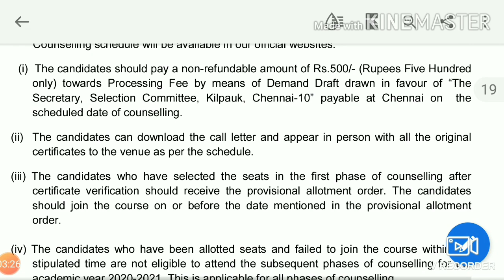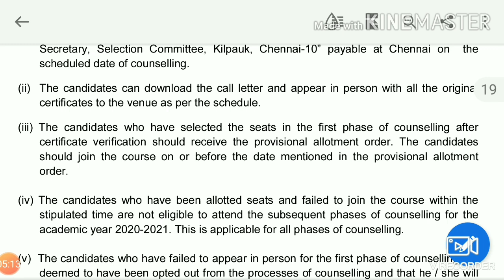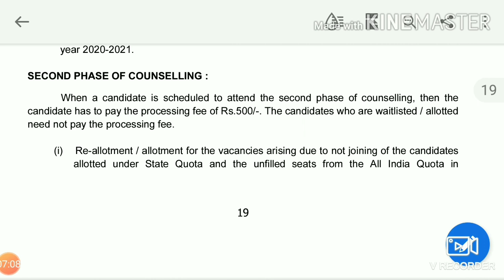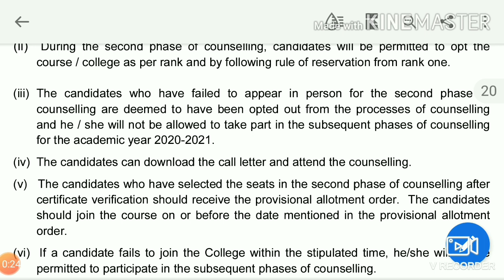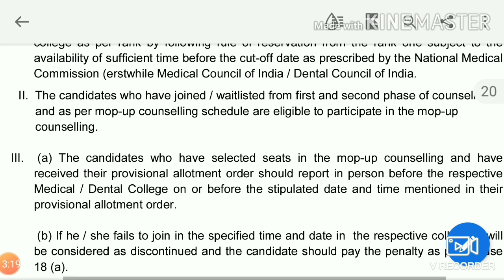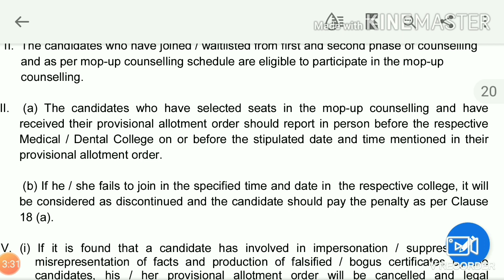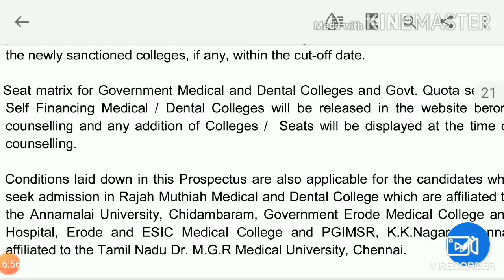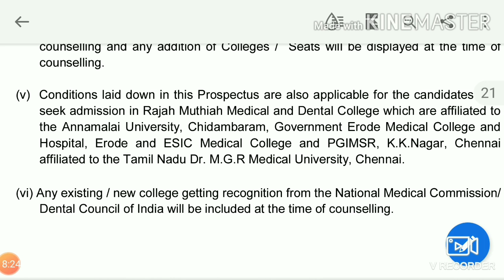NEET 2020 - Phases of Counselling in MBBS & BDS admission Under State Quota| 11 New Colleges Update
In this video, the complete details about the 3 different phases in Tamil Nadu state quota NEET counselling 2020  for admissions to MBBS and BDS courses. Seat matrix is discussed.